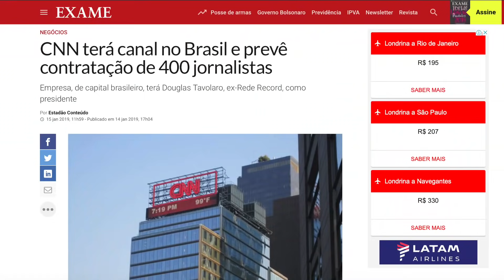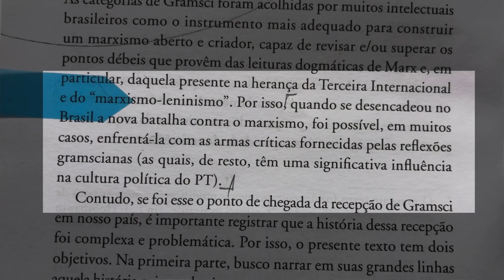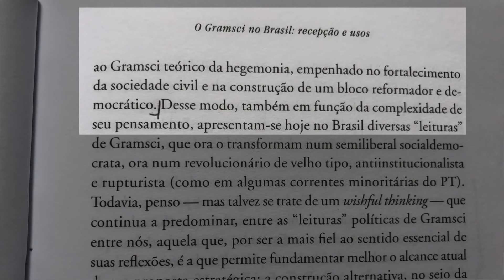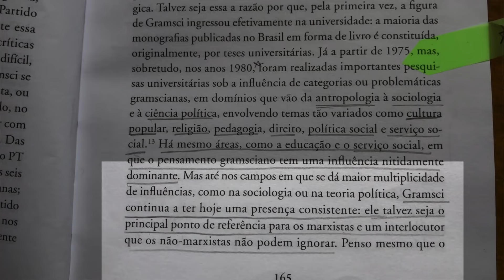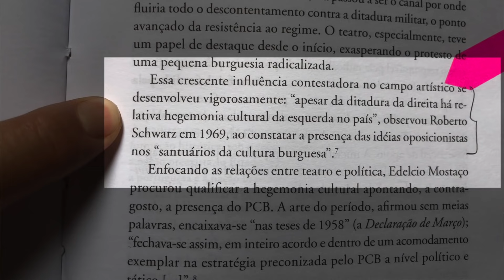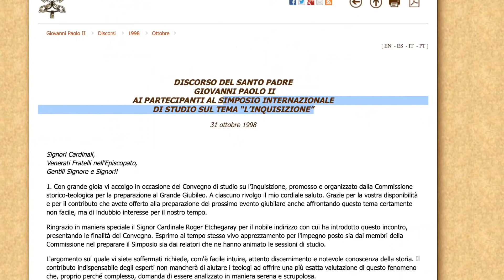10 mentiras sobre Olavo de Carvalho - Bernardo Küster